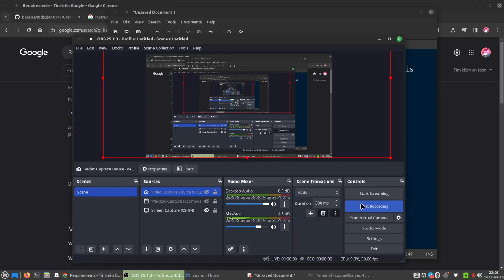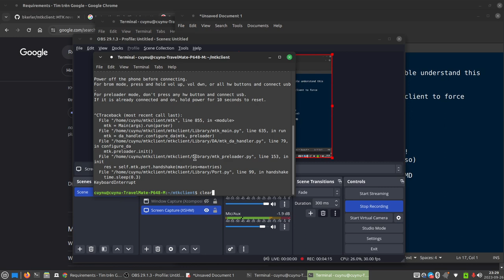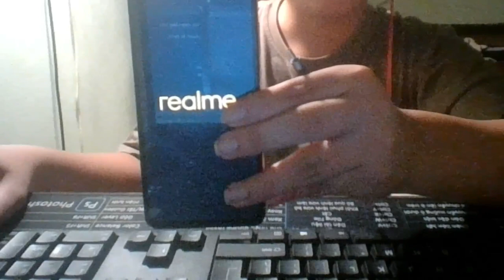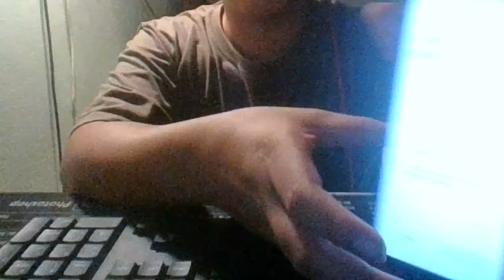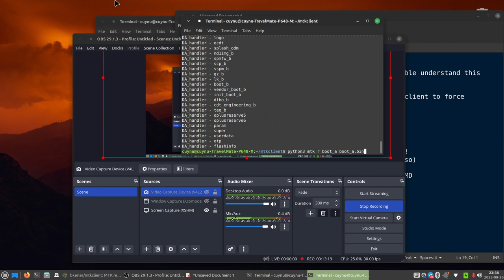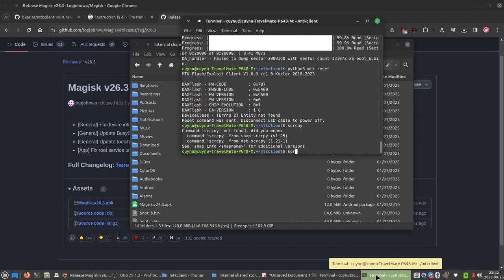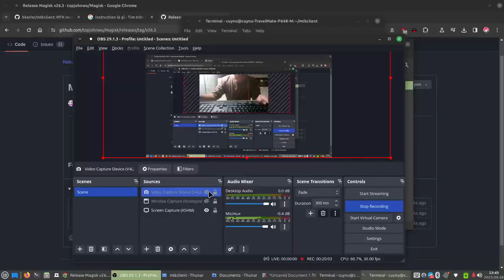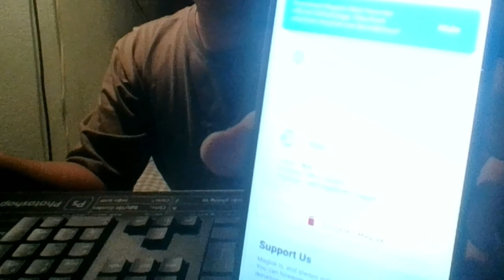[GNU/Linux] Realme C55 RMX3710 Bootloader Unlock + Magisk v27.0 Root [PROOF 100%]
Unlock bootloader on Realme C55 (RMX3710) :

As Deep testing doesnt work on RMX3710 so we have use mtkclient to force
unlock bootloader

Requirements :
- Windows or GNU/Linux machine (GNU/Linux is recommended)

1. Install MTKClient, you can find instructions on Google!
(Windows users must install MediaTek Driver and LibUSB also)

2. Unlock bootloader using these command in terminal or CMD

python3 mtk e metadata,userdata,md_udc
python3 mtk da seccfg unlock
python3 mtk reset

3. For relock bootloader, use this :
python3 mtk da seccfg lock
python3 mtk reset

4. Dump the boot_a and boot_b partition :
python3 mtk r boot_a boot_a.bin
python3 mtk r boot_b boot_b.bin
python3 mtk reset

5, Patch both boot kernel image file with Magisk, and flash to device :
python3 mtk w boot_a [drag&drop patched boot_a file location]
python3 mtk w boot_b [drag&drop patched boot_b file location]
python3 mtk reset